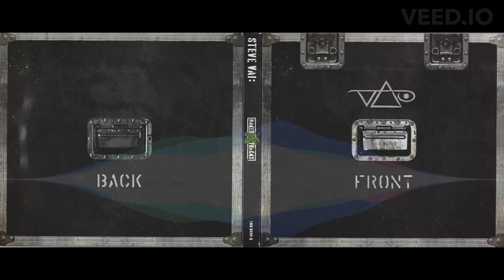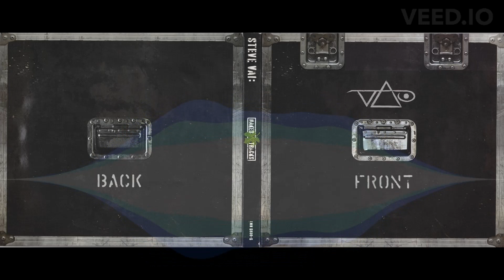STEVE VAI - BLOOD AND GLORY - NAKED TRACK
Steve Vai
Album: Alive in an Ultra World (2001)
Track: Blood and Glory